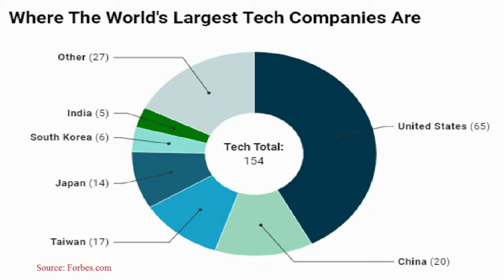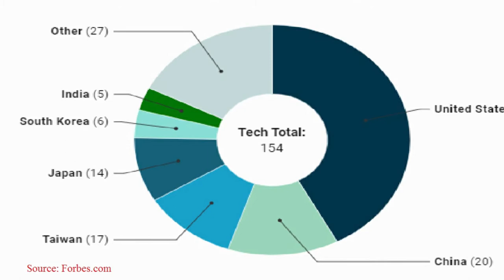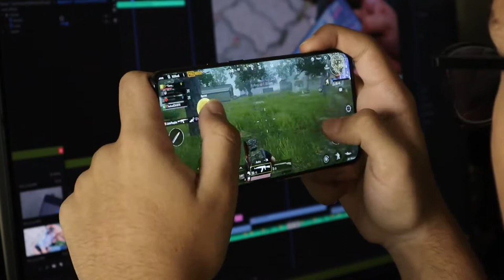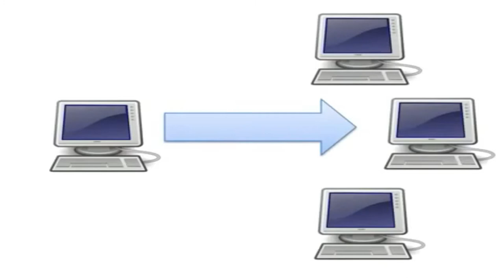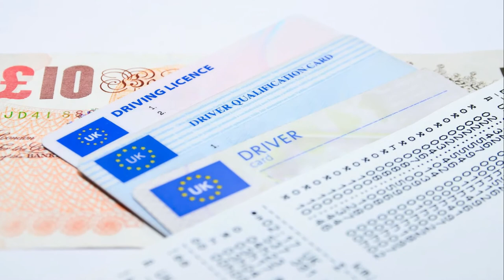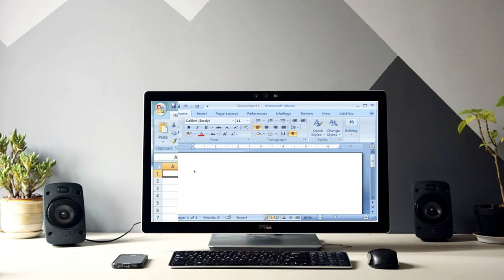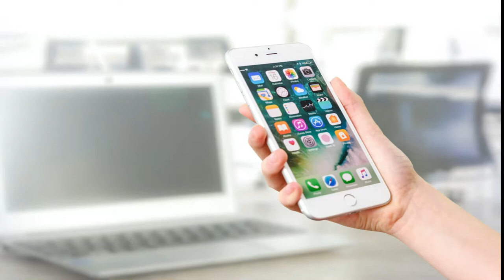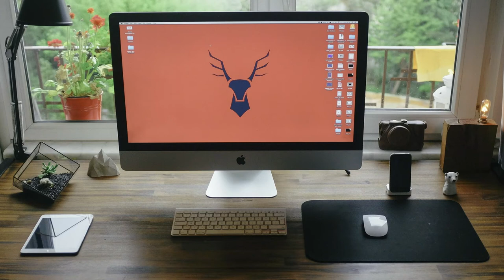Top 10 Technology Companies & Their Services - 2020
Hello everyone, In this video, we are discussing the Top Ten Technology Companies in the world in 2020, as well as the services they offer to their customers.

Apple Inc.
Country: USA
Revenue:  US$ 260.5 billion
Apple designs, develops, and sells consumer electronics, computer software, and online services.
 Hardware products include the iPhone smartphone, iPad tablet computer, Mac personal computer, iPod portable media player, Apple Watch smartwatch, Apple TV digital media player, AirPods wireless earbuds and the HomePod smart speaker.
Apple's software includes macOs, iOS, iPadOS, watchOS, and TVOS operating systems, the iTunes media player, Safari web browser, the Shazam music identifier, and the iLife and iWork creativity and productivity suites, as well as professional applications like Final Cut Pro, Logic Pro, and Xcode.
Its online services include the iTunes Store, the iOS App Store, Mac App Store, Apple Music, Apple TV+, iMessage, and iCloud.
Other services include Apple Store, Genius Bar, AppleCare, Apple Pay, Apple Pay Cash, and Apple Card.

Samsung Electronics.
Country:  South Korean
Revenue: US$ 221.6 billion
Samsung Electronics is a key rival to Apple and other major tech companies globally. You will be surprised to know that Apple, Sony, HTC and Nokia are actually using the Samsung's displays, image sensors and camera modules. Samsung is the World's largest manufacturer of mobile phones and smart phones.
The South Korean company sells mobile phones, tablets, virtual reality products, TVs and home theaters, computers, printers and more.

Microsoft Corporation.
Country: USA
Revenue: US$ 143 billion
It develops, manufactures, licenses, supports, and sells computer software, consumer electronics, personal computers, and related services.
Its best known software products are the Microsoft Windows line of operating systems.
The Microsoft Office suite, their components are MS Word, MS Excel, MS PowerPoint, MS OneNote, MS Outlook, MS OneDrive, Skype and Microsoft Teams.

Alphabet Inc.
Country: USA
Revenue: 161.8 billion
It was created through a restructuring of Google in 2015, and became the parent company of Google and its several subsidiaries such as Google Android, Google Drive, YouTube, Gmail and others.

Intel Corporation.
Country: USA
Revenue: US$ 72 billion
Intel supplies microprocessors to other companies such as Apple, Lenovo, HP, and Dell. It also manufactures motherboard chipsets, integrated circuits, flash memory, graphics chips, embedded processors and other Internet of things.

IBM.
Country: USA
Revenue: US$ 77 billion
The company began in 1911, which is why it is the oldest, & one of the most innovative tech companies in the World. Regarding innovations, IBM is the pioneers of personal computers.
IBM engineer Forrest Parry invented the magnetic stripe card that would become universal for credit cards, driver's licenses and other identity and access control applications.
IBM also pioneered the manufacture the ATM machines we are using today.

Country: USA
Revenue: US$ 70.4 billion
Facebook.com is a social networking website founded in 2004,
With over 2.6 billion monthly active users as of today, Facebook is the biggest social network worldwide.
The company also owns one of the largest instant messaging & voice over platform, Whatsapp along with photo & video sharing network Instagram and others.

Cisco Systems Inc.
Country: USA
Revenue: US$ 52 billion
Cisco develops, manufactures and sells networking hardware, software, telecommunications equipment and other high-technology services and products.
The company has a deep hand in telecommunication equipment and software.

Tencent.
Country: China
Revenue: US$ 53.8 billion
Tencent specialize in various Internet-related services and products, entertainment, artificial intelligence and technology both in China and globally.
It is the world's largest video game company. Tencent partly owns one of most-played video games of all time, PlayerUnknown's Battlegrounds that is PUBG.
In 2011, Tencent also started hosting massively multiplayer online games such as Call of Duty Online, which it now fully owns.

Oracle Corporation:
Country: USA
Revenue: US$ 39.5 billion
Oracle Corporation sells database software and technology, cloud engineered systems, and enterprise software products. Basically, its own particular brands of Database management systems are on demand in tech brand companies.

Note:
Various pictures were taken from Google search results and these sites were the source of  few of the images: